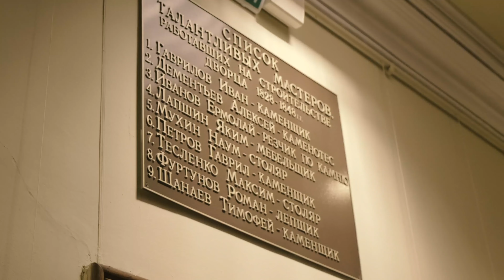Воронцовский дворец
Как правило, эклектика не относится к тем историческим стилям, которыми принято восхищаться. Считается, что это - кризисный период в архитектуре, который спекулировал на достижениях предыдущих эпох. И, если честно, это утверждение имеет под собой довольно прочные основания. Скажу откровенно - я не отношусь к адептам подобного рода архитектуры, но, признаться, Воронцовский дворец меня абсолютно очаровал.
Ведь для восприятия архитектуры, как завещал нам великий Виппер, необходимо ВРЕМЯ. А я бы добавила и МЕСТО;) Вот с последним граф Воронцов явно не ошибся:)

00:00 - Частное дворцовое строительство в Крыму
0:35 - Воронцовский дворец
0:47 - Что эклектика меняет в архитектуре?
2:08 - Эклектика - архитектура выбора?
2:44 - Что было не так с проектом дворца Эдварда Блора?
3:50 - Начало строительства и выбор стиля
5:04 - Смешение культур и стилей
6:00 - Почему эклектика здесь органична?
6:20 - Переосмысление формы Эдвардом Блором
7:01 - Дворец внутри
7:26 - Кто строил Воронцовский дворец?
7:55 - Разобщенность внешнего и внутреннего
8:43 - Парадный кабинет
9:20 - Терраса
10:17 - Кабинет графини и увлечение Азией
10:35 - Коллекция живописи Воронцовых
11:11 - Голубая гостиная и удивительная лепнина
12:35 - Галерея - Зимний сад
12:57 - Парадная столовая и живопись Юбера Робера
14:23 -  Восточная арка и мавританские мотивы
15:59 - Воронцовские львы
16:59 - Смешали кашу с колбасой, но получилось очень вкусно :)